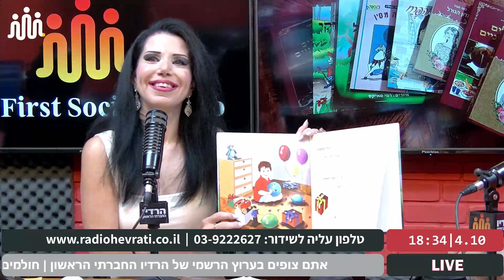Tv Radio : נונה מיכאלי מארחת את הסופרת והמשוררת לאה ספיר Nona Michaeli & Lea Sapir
תוכנית הרדיו  Tv של נונה מיכאלי:
 מוסיקה, תרבות, יזמות, אופנה ותחומים נוספים & תוכנית אירוח - ראיונות מעוררי השראה.
נונה מיכאלי מארחת את הסופרת והמשוררת גברת לאה ספיר (ספיאשווילי).
ביום שני ה - 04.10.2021, שמחתי לארח בתוכניתי את הסופרת, המשוררת המוערכת לאה ספיר.
גברת  לאה ספיר הוציאה לאור ספרים מגוונים, הן למבוגרים והן לילדים. בין ספריה : הנסיכה והפרח, הנסיכה מסין,
 הכדור הכחול,  הנמלה צ'מוקי.
ספרה הרומן אדון הגורל התפרסם בשתי השפות : עברית וגאורגית.  כמו כן, ספרים  בתחום הקולינריה : מאכלים גאורגיאניים חלק א' וחלק ב' - הכוללים מגוון מתכונים מהמטבח הגאורגי העשיר.
גברת לאה ספיר בעלת רזומה עשיר בהרבה תחומים ונודעת בתרומתה הרבה לחברה הישראלית בכלל ולקהילה הגאורגית בארץ ובעולם. לצד בעלה אלי היקר הגיעה להתארח  בתוכניתי עם ספריה המיוחדים שכבשו לבבות ומטעמים משובחים.
התוכנית כוללת בפתיחה מאמר שכתבתי בתחום הספרות.
שיחה עם לאה ספיר על פועלה בשילוב  שיריה והספרים בהוצאתה ומטעמים מעשי ידיה שהביאה  עמה לאולפן.

מנהלת תוכנית, עורכת תוכן ומגישה: נונה רונה מיכאלי
הרדיו החברתי הראשון

מוסיקה קרדיטים:
שיר "סוחומי" : מילים : לאה ספיר,  לחן : תמונה מאיסורדזה